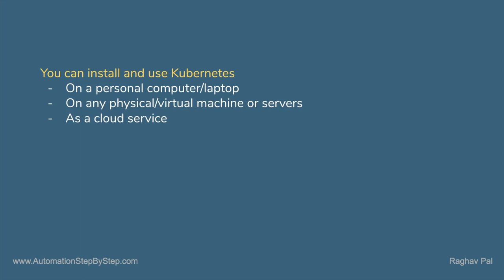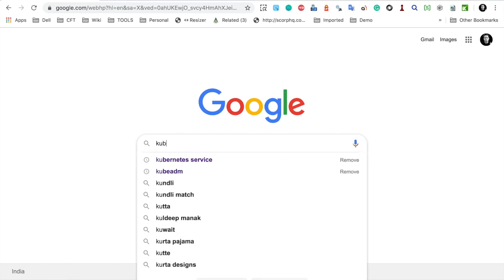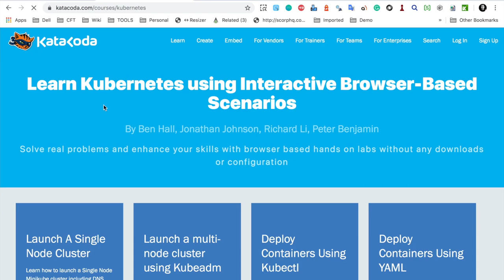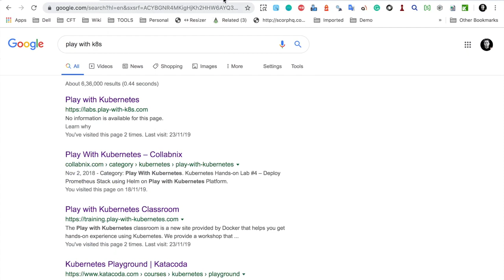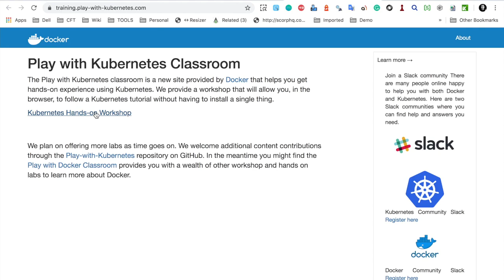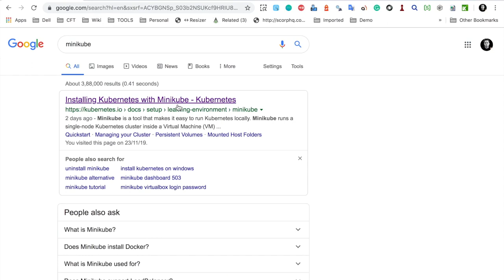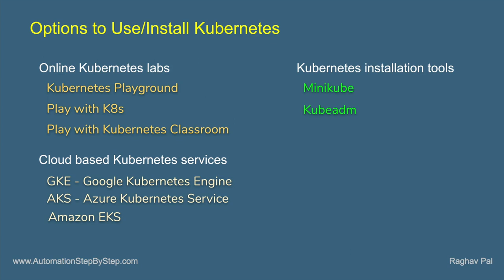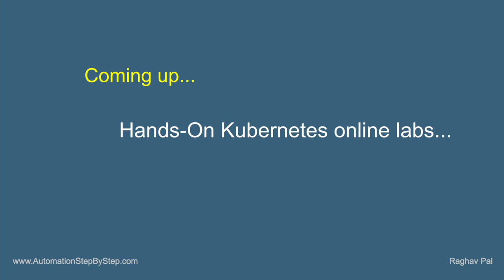Kubernetes Beginner Tutorial 6 | Getting Started | Options & How to use Kubernetes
You can install and use Kubernetes
On a personal computer/laptop
On any physical/virtual machine or servers
As a cloud service

Options to Use/Install Kubernetes
Online Kubernetes labs
Kubernetes Playground

Cloud based Kubernetes services
GKE - Google Kubernetes Engine
AKS - Azure Kubernetes Service
Amazon EKS

Keep Learning,
Raghav